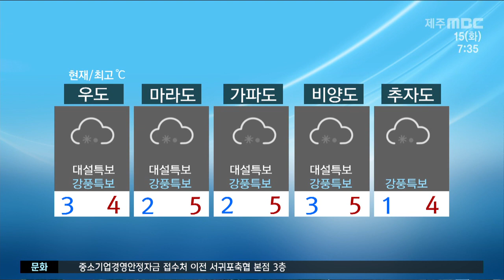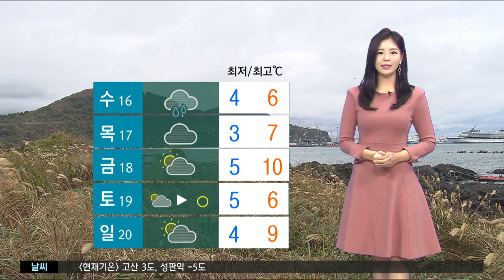산지에 대설경보 1100도로 소형차량 통제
밤사이 공기가 더 차가워졌습니다.
오늘 대체로 흐린 가운데 산지에는 대설 경보가
북부와 남부에는 대설주의보가 발효 중입니다.
모레 아침까지 산지에는 10에서 30cm 가량의 많은 눈이 내리겠고요
해안지역에도 1cm내외의 눈이 내려 쌓이겠습니다.
중 산간 이상 도로에는 내린 눈이 얼면서 도로가 많이 미끄럽겠습니다.
현재 1100도로의 경우 소형차량의 운행이 전면 통제되고 있고요
대형차량에도 월동 장비를 갖추고 운행하셔야겠습니다.
그 밖의 산간도로 이용하시는 분들도
월동 장비를 구비하시고 안전운전 하시기 바랍니다.

CG2.
오늘 어제보다 더 춥겠습니다.
현재 남부를 제외한 제주 전 지역에는 강풍주의보가 발효 중인데요.
찬바람이 강하게 불면서
현재 제주시의 체감온도가 영하 3도를 보이고 있는데요.
한 낮에도 기온이 오르지 못해 평년보다 6도가량 낮아 춥겠습니다.
당분간 추위는 계속되겠는데요.
감기 걸리지 않도록 건강관리 잘해주시기 바랍니다.

(최저기온)
현재기온은 북부가 4도 서부와 남부가 3도 동부가 1도를 보이고 있습니다.

(낮 최고기온)
낮 최고기온은 남부 7도 북부와 서부 5도 동부 4도로 예상됩니다.

(도서지역)
오늘 도서지역에는 대설특보와 강풍특보가 내려진 가운데
눈이 내리겠고요. 현재기온 대체로 3도를 가리키고 있습니다.

(해상)
현재 대부분 해상에 풍랑주의보가 발효 중인 가운데
내일까지 바람이 매우 강하게 불겠습니다.
물결도 최로 4미터까지 매우 높게 이는 만큼
항해나 조업하는 선박은 유의하시기 바랍니다.

(공항)
오늘 제주공항에는 눈이 내리고 있는 가운데
강풍으로 인해 항공기 운항에 차질이 있을 수 있는 만큼
공항 이용객들은 사전에 운항정보를 확인해주시기 바랍니다.

(주간)
주간 날씨입니다.
추위는 당분간 계속되겠고요
대체로 흐리다가 주말에는 맑은 날씨를 보이겠습니다.